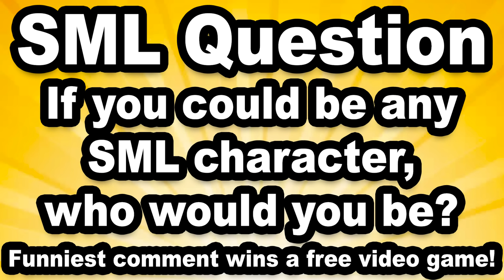SML Movie: The Life Of Brooklyn Guy!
Here is an average day in the life of Brooklyn Guy.